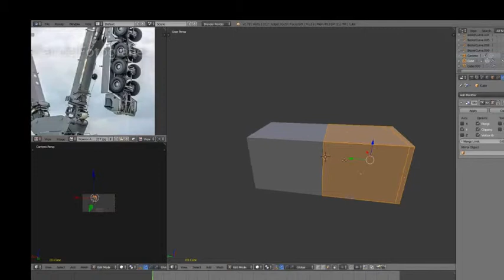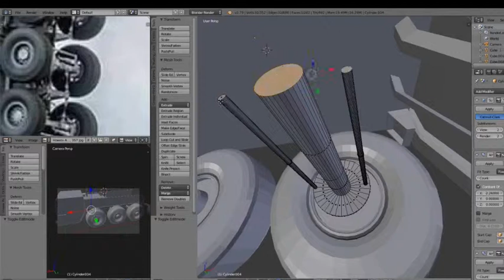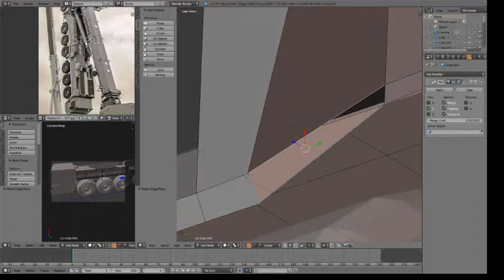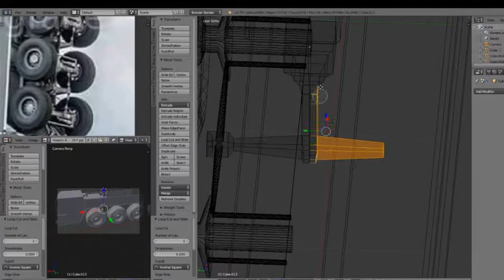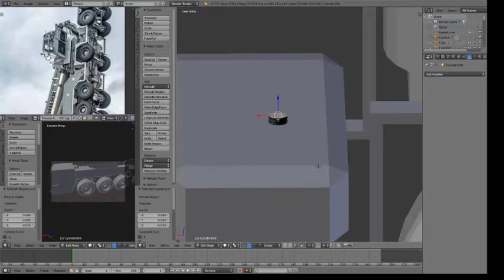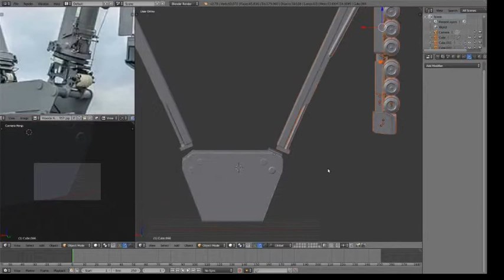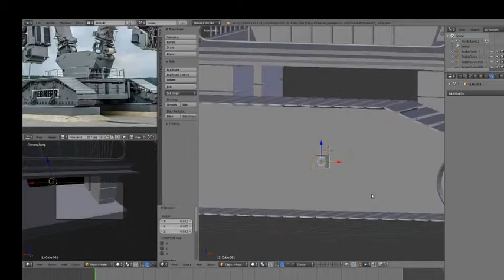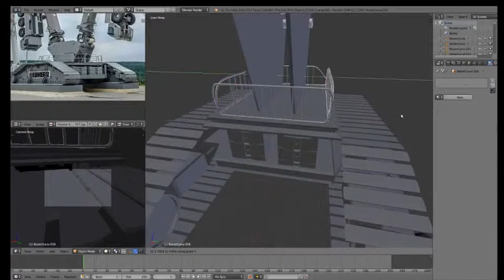[Tutorial Timelapse] Geometric Models Labs # 2019-Tut046 [HD] Liebherr cranes LTM 1750-9.1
Автор відео та 3D анімація: студент гр. КН-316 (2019) Ножкін Андрій В.

Випуск № 2019-Tut046 (сезон 2019) "Просторовий об'єкт - Liebherr mobile cranes LTM 1750-9.1 (варіант № 357)".